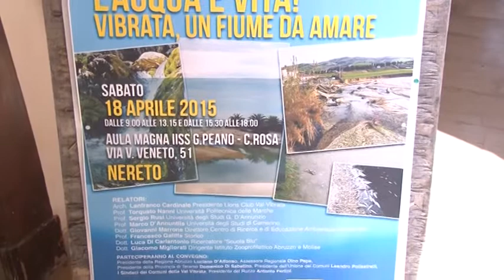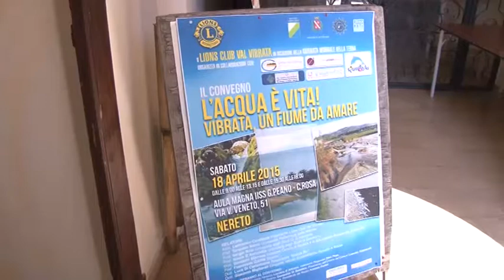13 04 CONVEGNO FIUME VIBRATA NERETO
Servizio dal Tg di Super J